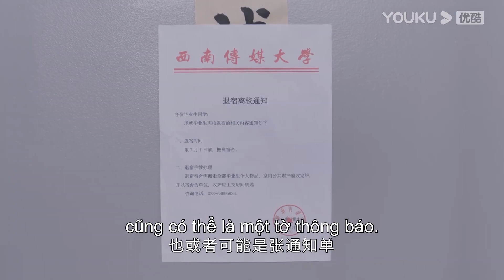Tiêu Vũ Và Sư Huynh Qua Đêm Cùng Nhau? Lãng Lãng Làm Đau Ngô Nham | Nửa Đầu Trận Cơ Trí | YOUKU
[Nửa Đầu Trận Cơ Trí] kể về quá trình trưởng thành của 4 cô gái vừa bước chân vào cánh cổng đại học. Họ trải qua những ngày tháng thời sinh viên với những cung bậc cảm xúc vui buồn lẫn lộn.

★Diễn viên: Thẩm Nguyệt/Chương Nhược Nam/Lương Tĩnh Khang/Vi Vi/Trương Hâm Di/Trạch Tử Lộ/Trương Chí Hạo/Lý Giai Hàng/Đinh Quán Sâm
★Thể loại: Phim thanh xuân/ tình yêu học đường
★Số tập: 24 tập
★Update：Một tập mới lúc 19h00 mỗi Thứ 3 đến Thứ 6 hàng tuần.